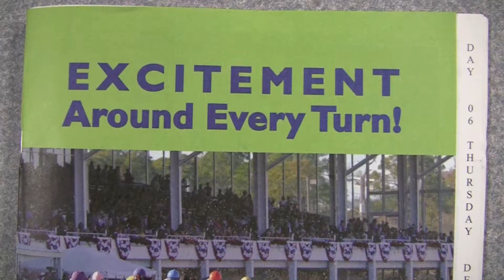A Day At The Races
At Tampa Bay Downs the horses compete. But is that all? Another short film by Terry Vosbein